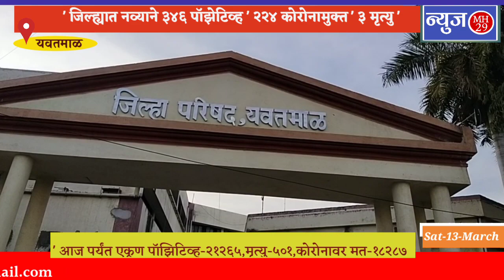यवतमाळ जिल्ह्यात कोरोणामुळे झाले तीन मृत्यू;आज आले 346 पॉझेटिव्ह तर 224 कोरानामुक्त